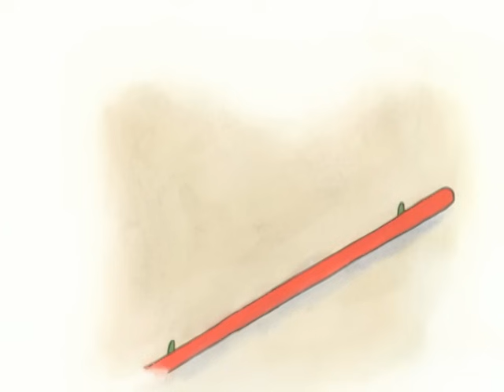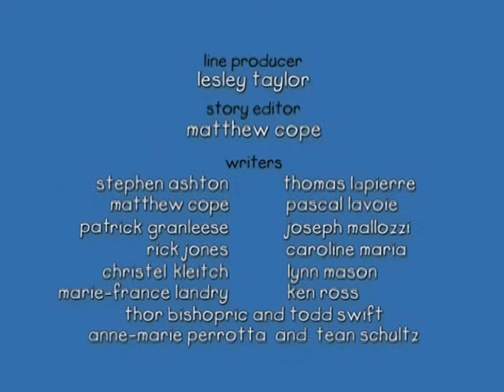Caillou - Caillou's Missing Sock (S01E45) | Cartoon for Kids